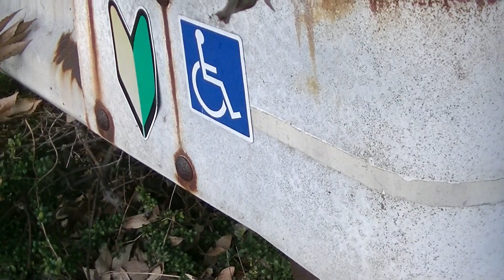車が突っ込んだ後のガードレールになぜか初心者・身障者マークが貼ってある。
たまたま見つけたんですが、ガードレールがへこんでる
ことはよくありますが、なぜか初心者マークと身障者マーク
が貼られてました。なぜだろう！？